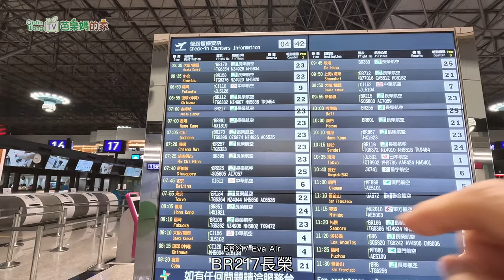嫁台灣14年，第一次回馬來西亞過年！長榮飛機餐好吃嗎？吉隆坡機場變得不方便了？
支持芭樂媽做出素食好菜，並享有會員專屬福利。

素食料理家常菜類別：
我的新書《芭樂媽Qistin的原型素食日常》